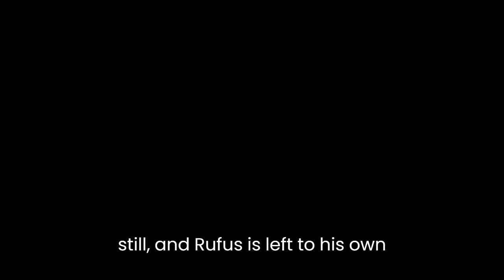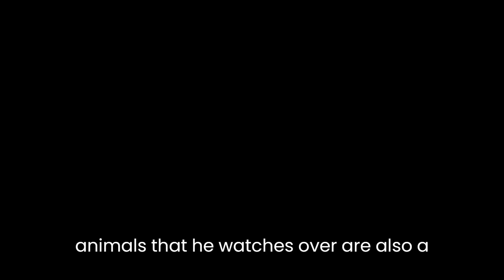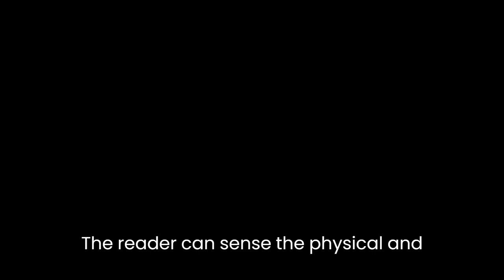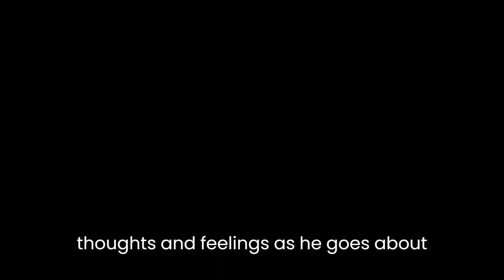"The Morning Watch" By James Agee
"The Morning Watch" is a short story by James Agee that explores themes of loneliness, isolation, and the human condition. The story is set on a farm, where the protagonist, a young boy named Rufus, is tasked with the responsibility of watching over the farm animals during the early morning hours. The story is told from Rufus's perspective, and the reader is given a glimpse into his thoughts and feelings as he goes about his work.One of the main themes of the story is loneliness. Rufus is a solitary figure, isolated from the rest of the world as he performs his duties on the farm. The early morning hours are quiet and still, and Rufus is left to his own thoughts and feelings. The reader can sense his sense of isolation as he goes about his work, and this is further emphasized by the fact that he is the only human character in the story.Another important theme in the story is the human condition. Rufus is a young boy who is forced to grow up too quickly, as he is given adult responsibilities at a young age. The reader can sense his longing for childhood and his sense of loss as he goes about his work. The animals that he watches over are also a symbol of the human condition, as they are also trapped in their own existence, unable to escape the cycle of life and death.The setting of the story, a farm, also plays an important role in the story. The farm is a place of hard work and labor, and it is a reminder of the harsh realities of life. The reader can sense the physical and emotional toll that the farm takes on Rufus, and this is further emphasized by the description of the animals and their struggles.In terms of style, Agee's writing is characterized by its use of descriptive language and sensory details. The reader is given a vivid picture of the farm and the early morning hours, and the descriptions of the animals are particularly striking. Agee also employs a stream of consciousness narrative style, which allows the reader to enter the mind of Rufus and experience his thoughts and feelings firsthand.In conclusion, "The Morning Watch" is a powerful short story that explores themes of loneliness, isolation, and the human condition. The story is told from the perspective of a young boy named Rufus, and the reader is given a glimpse into his thoughts and feelings as he goes about his work on a farm. The setting, characters, and descriptive language all contribute to the story's overall impact and make it a memorable read.